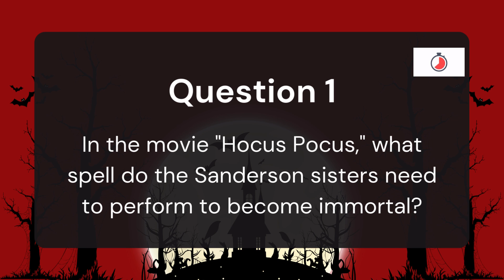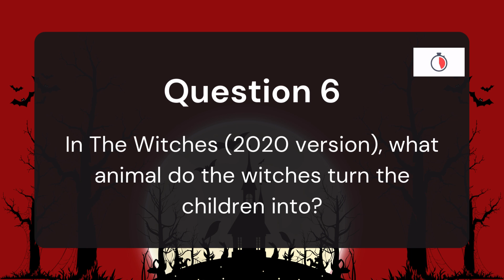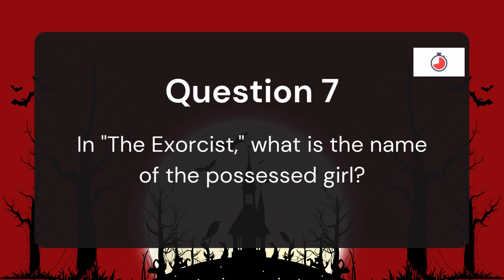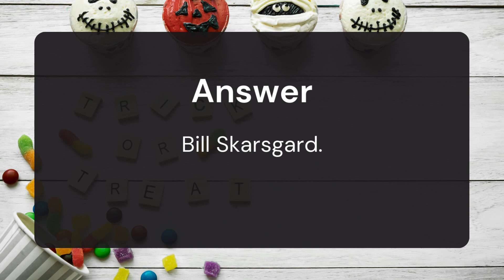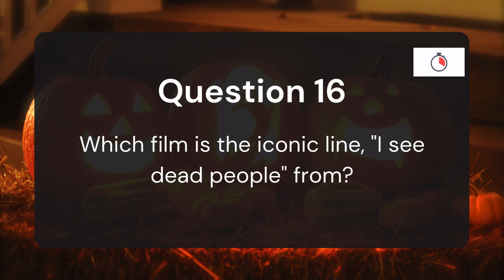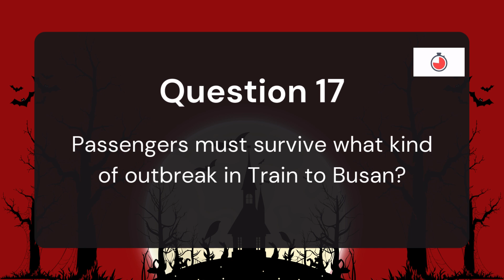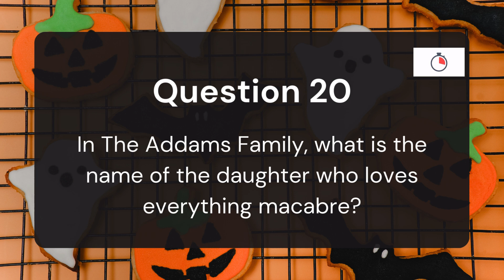Halloween Movie Quiz 🎃🍿 | Test Your Spooky Knowledge with the Whole Family! 👻🧛‍♂️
Get ready for some spooky family fun! 👻 In this Halloween movie quiz, we’re testing your knowledge of all things spooky and creepy on the big screen. 🎥 How well do you know your Halloween classics? 🧟‍♂️ From animated ghouls to the scariest creatures, it’s time to prove how much of a Halloween movie pro you really are! 🎃🍬

This quiz is perfect for families, kids, and Halloween lovers of all ages! Test your memory, guess the movie titles, and see who in your family knows their spooky stuff the best. 🧙‍♀️ Gather your family, grab some candy corn, and let the quiz begin! 🍬👀

Don’t forget to share your score in the comments! 🕸️